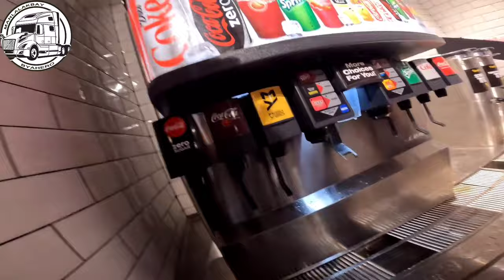WALA NA MUNA UWIAN | BUHAY OWNER OPERATOR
Dahil sa mahina ang trucking ngaun wala na munang uwian para may pang gastos